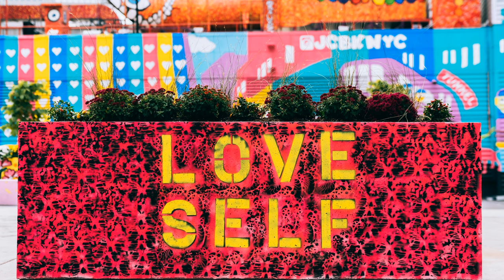SKYL1NK - The Wizard [NCS 1HOUR]-Copyright Free Electronic Dance Music-EDM